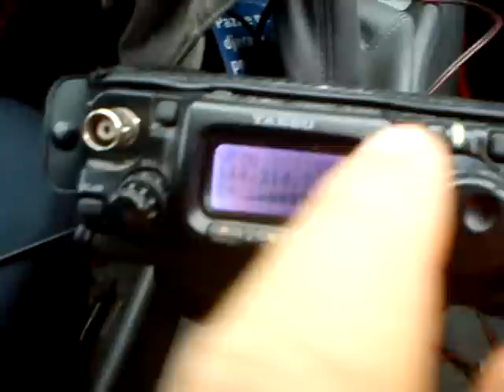i5pva 6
more fun in VHF IARU 2012